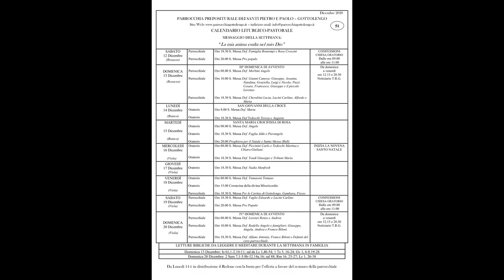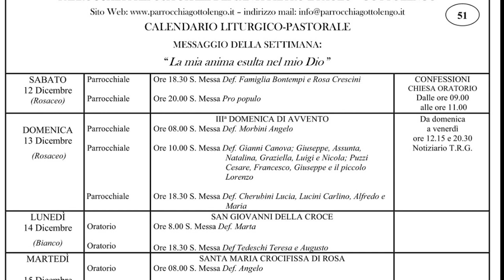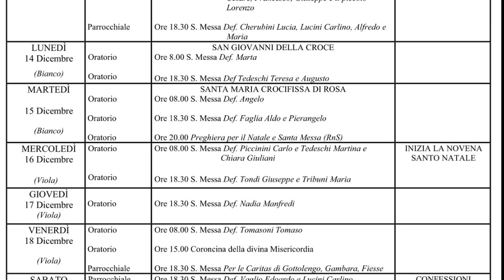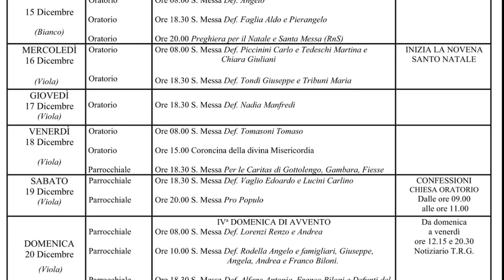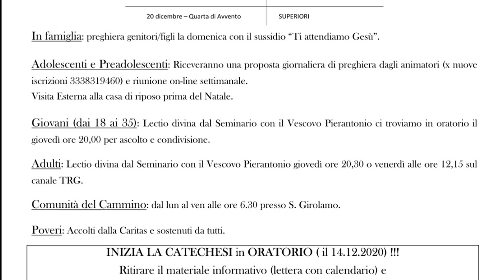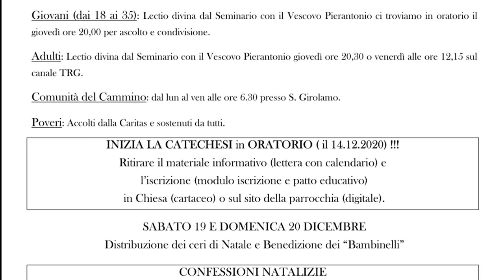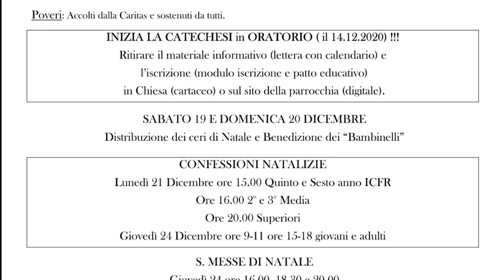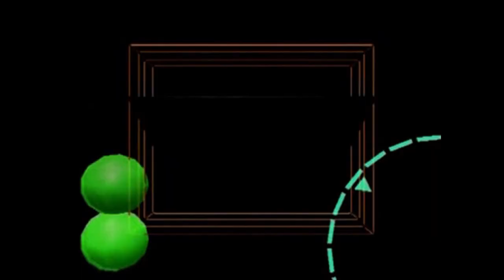TG DEL 13 DICEMBRE 2020